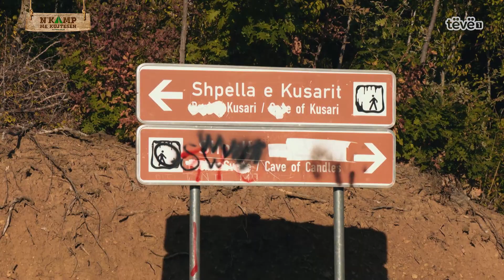N'KAMP ME KUJTESËN – AVENTURA E RADHËS, HIKING TE MAJA E KUNORËS DHE SHPELLA ME TRI DRITARE